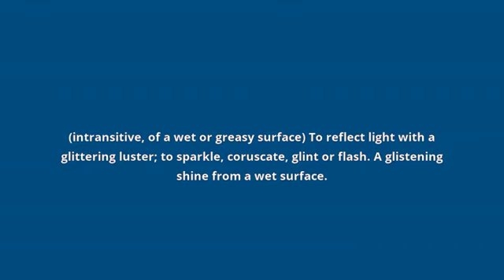what is the meaning of glisten